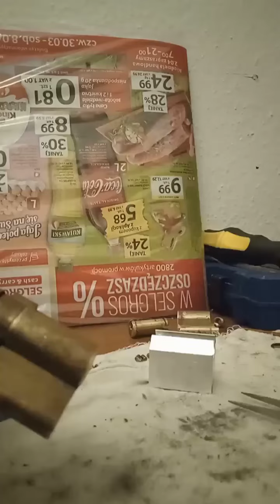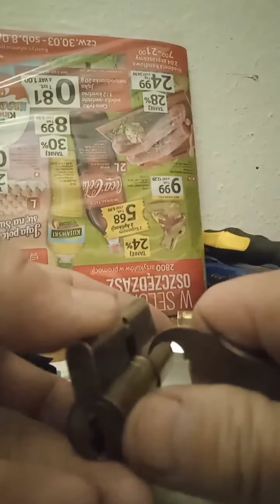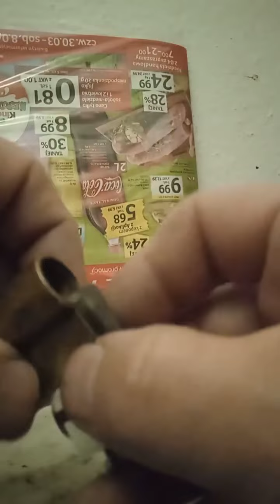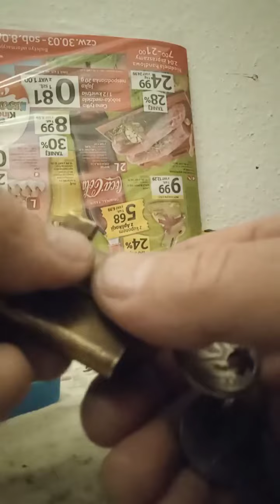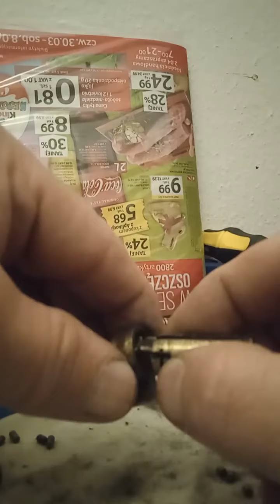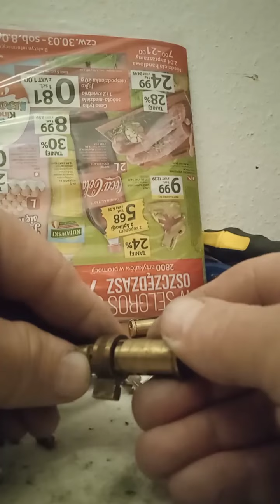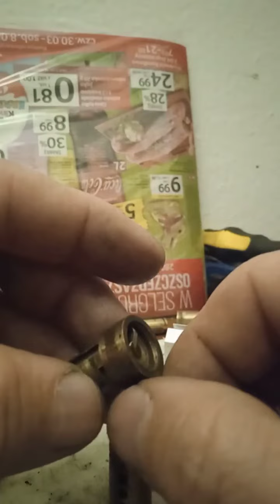Вскрытие замка yeti с разборкой цилиндра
В этом видео у нас будет вскрытие ещё одного цилиндра yeti. Раннее мы уже показывали вскрытие замка этого производителя. Сколько по времени продержится этот замок и какие пины установлены в этом цилиндре, смотрите в этом видео.